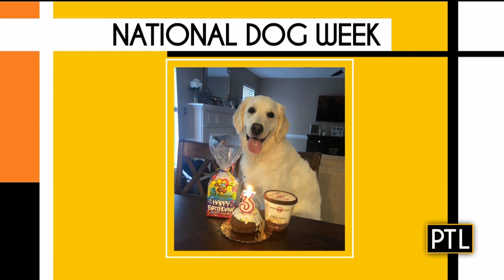Pittsburgh Today Live Chat: Sept. 27, 2019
KDKA's David Highfield and Mikey Hood catch up on all the latest happenings and preview what's coming up on the show.